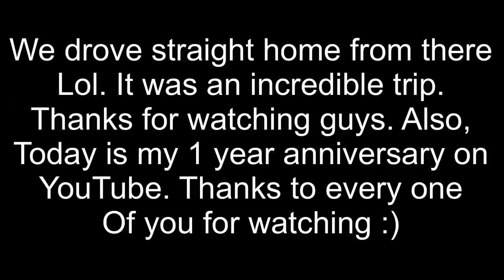IT WAS BETTER THAN I IMAGINED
This part of the trip was a dream come true as I got to go to Going To The Sun Road in Glacier National Park. It was well worth all the hard hikes, hard nights in the tent, and long drives. More content coming ASAP, love you guys, and thanks for a great first year on YouTube.

Almost forgot! Check out the new Stars feature! Personally, I've got some serious work coming up with college exams and trying to balance family time, so if you want to buy a broke college kid some coffee, feel free to send some Stars my way!